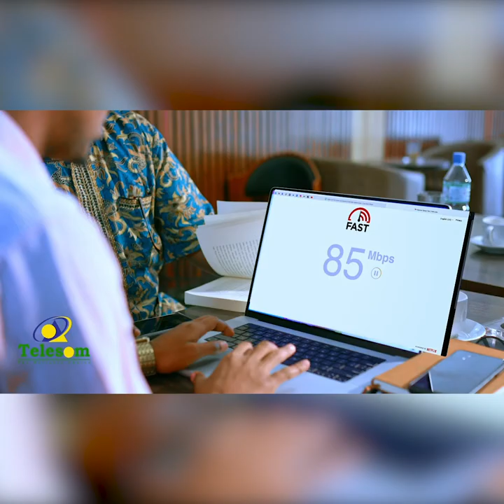Xisbiga UCID ayaa suaal geliyay sababta loo dhisi waayay sariibaddii suuqa Waaheen ee danyarta...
Xisbiga UCID ayaa suaal geliyay sababta loo dhisi waayay sariibaddii suuqa Waaheen ee danyartu ku ganacsanjirytay